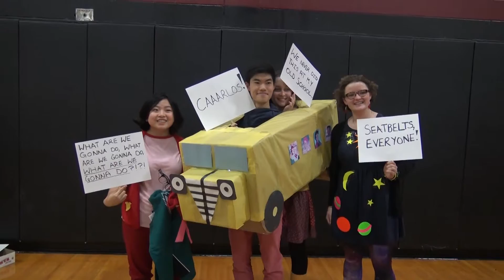Radnor High School's Senior Dress Up Day 2016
The Radnor High School class of 2017 celebrated Halloween during Senior Dress Up Day on Oct. 28.

Videography: Mrs. Nikki Krohn
Editing: Julia Cash